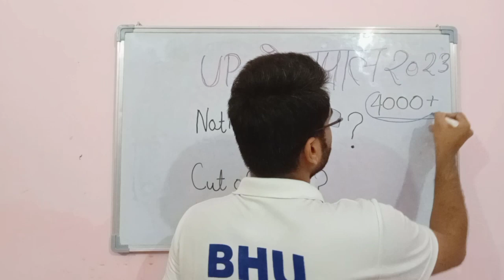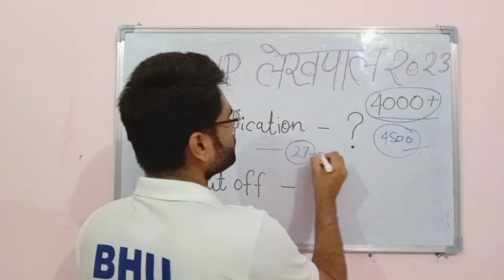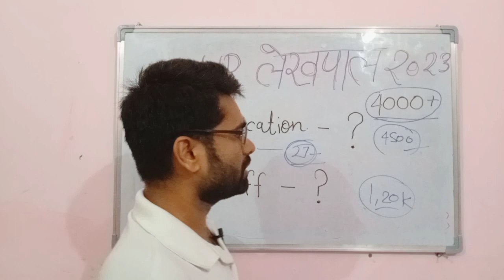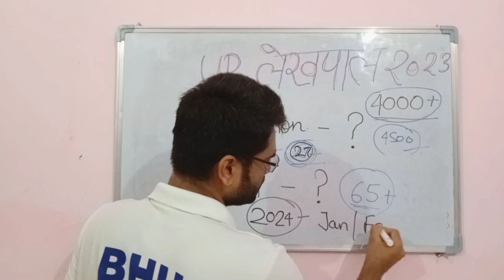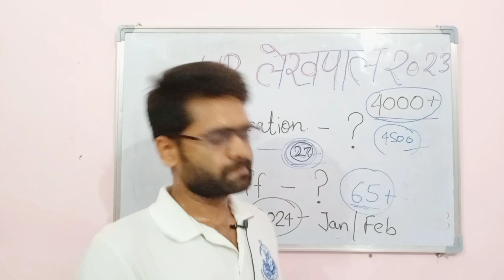up lekhpal news today | राजस्व लेखपाल नई भर्ती 2023 |up lekhpal 2023 bharti | up lekhpal 2022 dv dat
𝙁𝙤𝙧 𝙐𝙋𝙎𝙎𝙎𝘾 𝙋𝙀𝙏 𝙀𝙓𝘼𝙈 𝙍𝙚𝙡𝙖𝙩𝙚𝙙 𝙄𝙣𝙛𝙤𝙧𝙢𝙖𝙩𝙞𝙤𝙣... 𝙅𝙤𝙞𝙣 𝙩𝙝𝙞𝙨 𝙏𝙚𝙡𝙚𝙜𝙧𝙖𝙢 𝙂𝙧𝙤𝙪𝙥...

इस Group me aap apne dosto ko add kariye. Aur link Share kariye Please🙏🙏... 👇👇👇

UPSSSC PET EXAM 2022 Cut-off for
Lekhpal,VDO,Junior Assistance, Sugar Cane Officer, Supply Inspector Video Link  - 👇👇👇

UPSSSC PET result 2022 | upsssc pet result 2022 kab aayega | PET 2022 का रिजल्ट cut off ?|kaise dekhe

 | PE